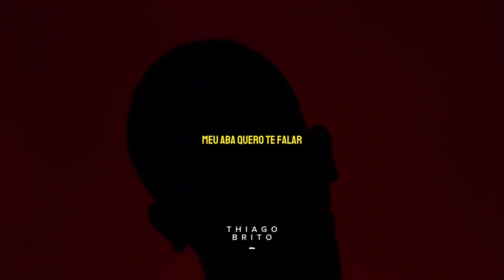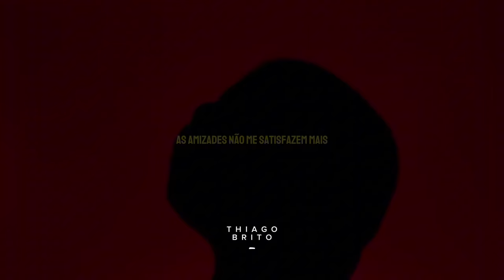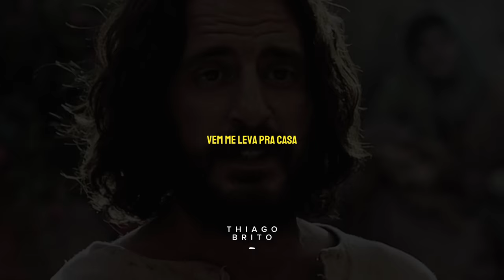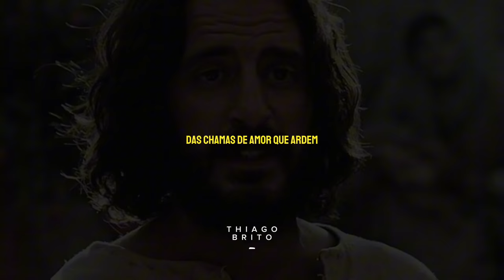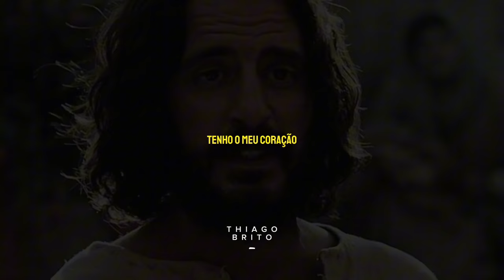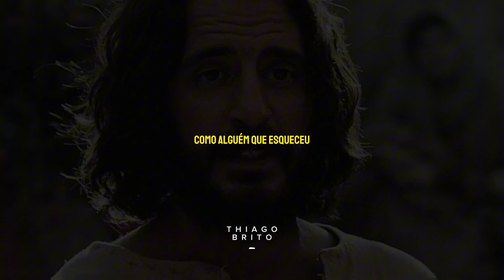Geração que sorri pra os flashes | Louvor com Thiago Brito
Que Deus abençoe sua vida de uma forma especial. ❤️
Letra

Meu Abba nessa oração,
preciso te pedir perdão.

Acalma o meu coração,
e tira da minha mente o turbilhão

Meu Abba quero te falar,
preciso aqui desabafar,
inverteram seus valores,
estão cometendo horrores

Meu Abba eu me sinto perdido aqui,
parece que eu falo em outras línguas,
as amizades não me satisfaz não,
as brincadeiras não trazem paz não

Geração que sorri pra os flashes,
e choraram dentro de um quarto escuro.
Geração que fala mau do mundo,
mas andam junto com o mundo

Geração de tristeza e dor,
que não não sentem mais fervor,
preferem ouvir um doutor,
do que ouvir a voz do senhor

Volta logo Jesus,
Vem me leva pra casa,
o céu é o meu lar, o céu é minha morada. (2x)

Inspiração - Igor Roque, José Jr